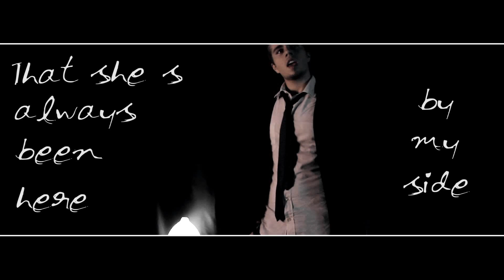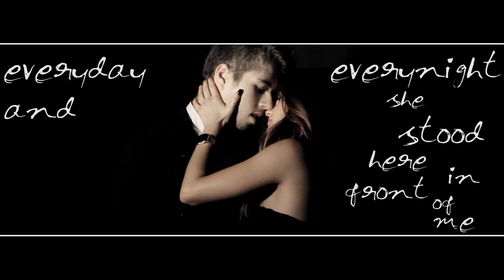DREAM'S GIRL - Videoclip - Mack millyon producer Randy norton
The song and video are based on the relationship between Mack and his dream girl. Extraordinary situations have been recreated out of the ordinary, where he remains troubled, enchanted, bewitched by the beauty of love of his dream's girl.

PRODUCER : Randy Norton

SONG WRITTEN AND PERFORMED BY : Mack Millyon

DIRECTOR - DOP - SCREENPLAYER : Federico Tarchini

ACCTRESS GIRL : Giulia Montagna

ASSISTANT ON SET : Francesco Rizzi

SPECIAL THANKS TO : Q-in and Inxane